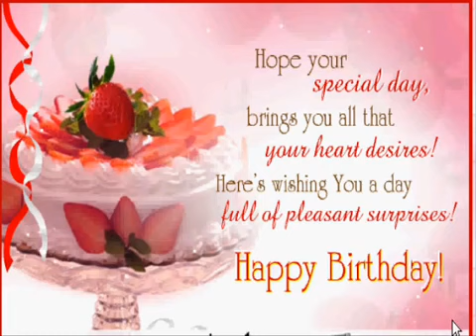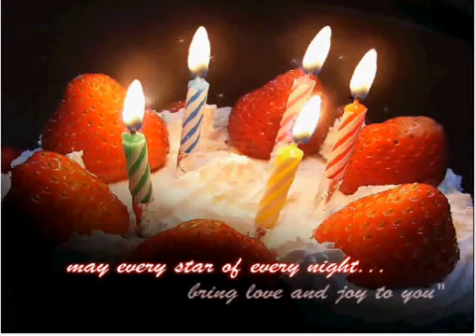Happy Birthday To Me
Happy Birthday to all my co Capricorn
To the people who born Today Have a Blessed Birthday to Us

Thank you, God, for giving me another year of life.
Thank you for all the people who remembered me today
by sending tags, greetings, and good wishes.

Thank you for all the experience of this past year;
for times of success which will always be happy
memories, for times of failure which reminded me of my
own weakness and of my need for you, for times of joy
when the sun was shining, for times of sadness which
drove me to you.

Forgive me
for the hours I wasted,
for the chances I failed to take,
for the opportunities I missed this past year.
Help me in the days ahead to make this the best
year yet, and through it to bring good credit to myself,
happiness and pride to my loved ones,
and joy to you. Amen.